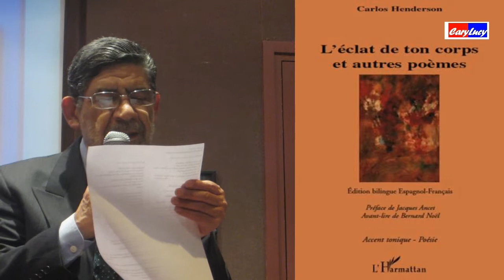Amigos de Cesar Vallejo en Paris 2011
Rencontre avec Carlos Henderson à l'occasion de la présentation du livre L'éclat de ton corps et autres poèmes

Ed. L'Harmattan
Edition bilingue Espagnol-Français

Dans ce bref recueil de poèmes, Carlos Henderson invente une sensualité verbale. Il procède avec le plus grand naturel en croisant des images venues de la mythologie amoureuse avec des rythmes et des sonorités qu'il module de manière séduisante (pour ne pas dire caressante). Sa réussite est dans cette conjugaison, qui mêle sens et son pour construire de petits tableaux évocateurs, dont on ne sait s'ils convoquent seulement la mémoire personnelle ou s'ils constituent des miroirs de l'Amour.

Carlos Henderson est essayiste, auteur de textes sur Cortázar (Etudes sur la poétique de Rayuela, 1995) et sur Vallejo (La poétique de la poésie posthume de Vallejo, 2000), traducteur (Bernard Noël, L'ombre du double, 1998), il est avant tout poète et c'est cette activité menée avec obstination et passion (« en brûlant, j'écris en brûlant ») depuis bientôt cinquante ans qui donne à son travail sa cohérence.

Avec la participation de Jacques Darras, Danielle Saban, Denis Chevallier, Jeanne-Marie, Evel Boix-Moles, Fabiola Pinel Rengifo, Jérôme Tourpin, Rubén Romero Prieto et Philippe Barnoud.

Organisé par l'Association Les Amis de César Vallejo